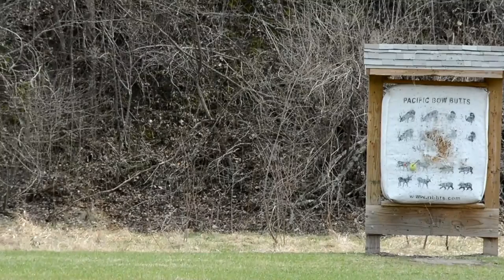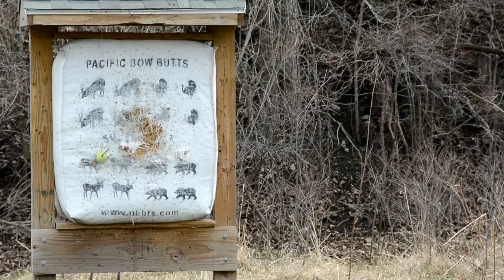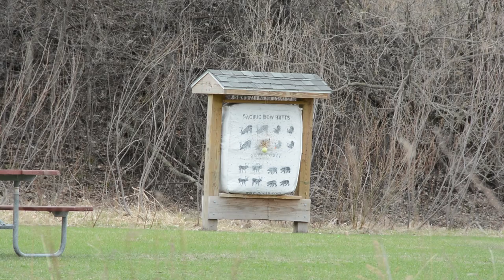Diamond Liberty Compound Bow_Tennis Ball shot HD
Getting some practice on a cool, late April day.
Bow is an older Diamond Liberty by Bowtech @ 70lbs draw weight.